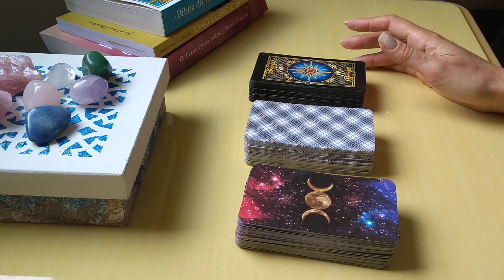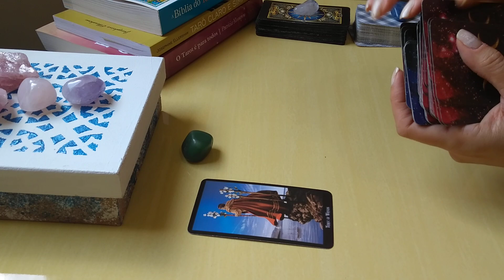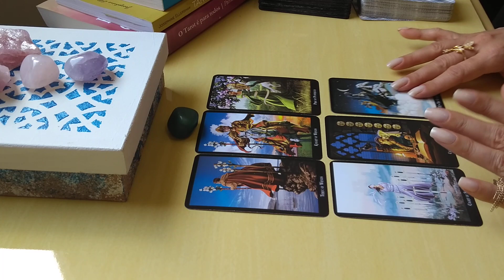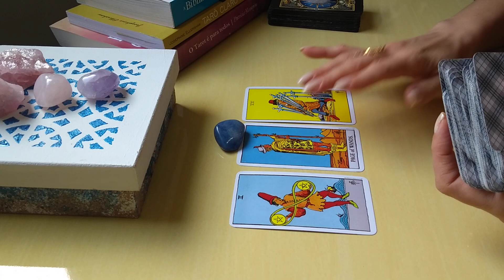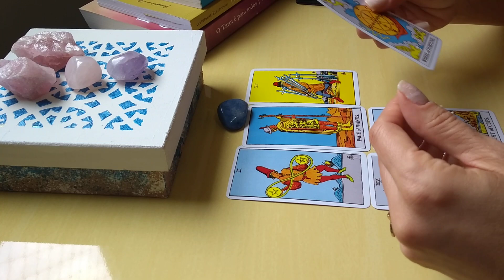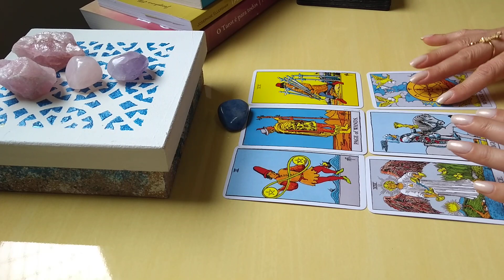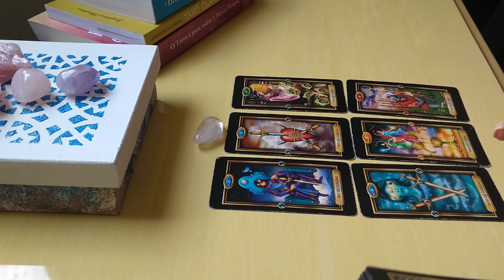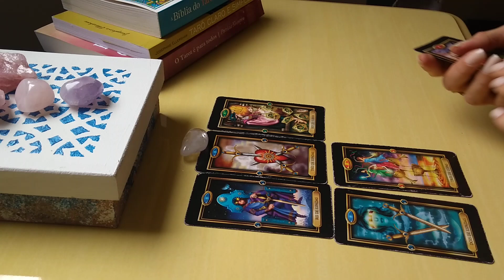QUAL É SENTIMENTO DELE (A) POR MIM HOJE? O QUE PENSA EM FAZER? O Tarot Responde - Tarot do Amor 26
QUAL É SENTIMENTO DELE (A) POR MIM HOJE? O QUE PENSA EM FAZER? O Tarot Responde - Tarot do Amor Leitura Intuitiva 26
Qual é o sentimento dele(a) por mim hoje? O que ele (a) pensa em fazer? Tarot responde - tarot do amor no caminho das cartas o tarot revela para você!

São leituras de Tarot interativas, então, basta que você escolha uma opção e mentalize a pessoa amada.

Compartilhem...
 * Não faço leituras particulares, pois entendo que nas leituras gerais atendo a um número maior de pessoas, mas de qualquer forma muita gratidão por seu interesse! Beijos de luz a todos! *